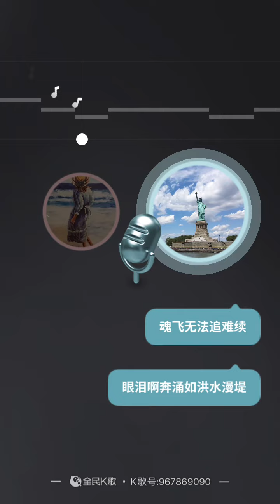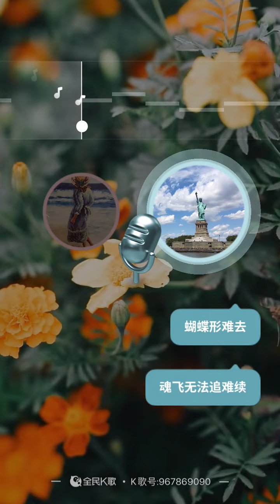神秘的花园，Songs From A Secret Garden, 全民K歌 2022，林直 Chick Lam 与 海边 合唱。